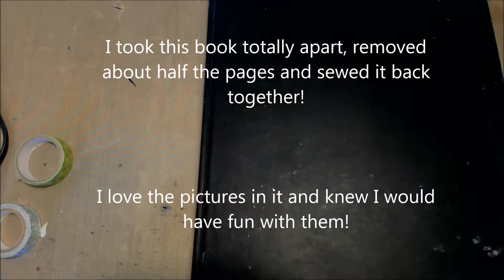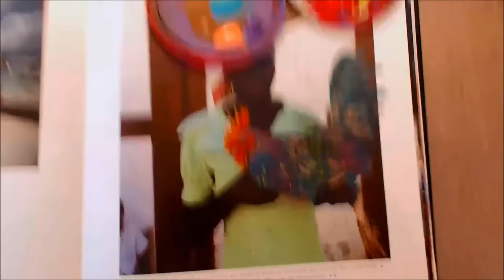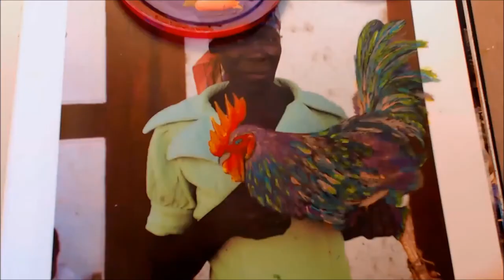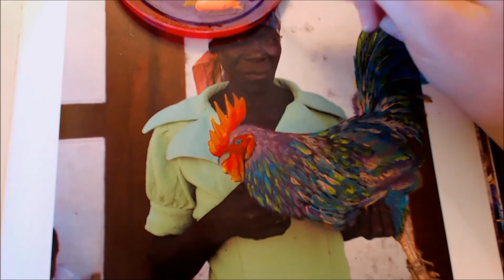Rooster - Altered book Journal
I am working on an altered book journal and I was asked to share how I use acrylic paint to alter the photos! So here it is!